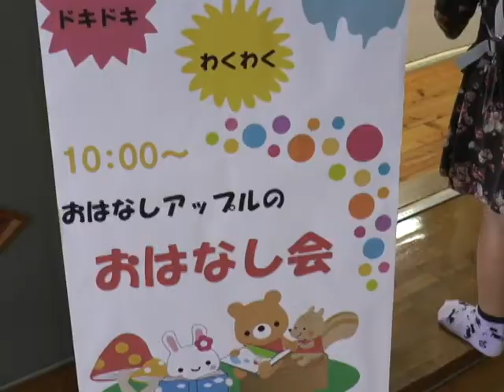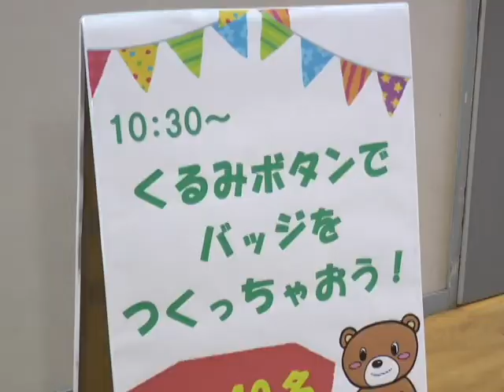第13回阿蘇市図書館まつり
第13回阿蘇市図書館まつりがあり子ども連れなどが訪れて賑わいました。